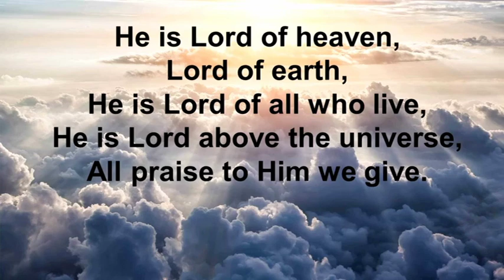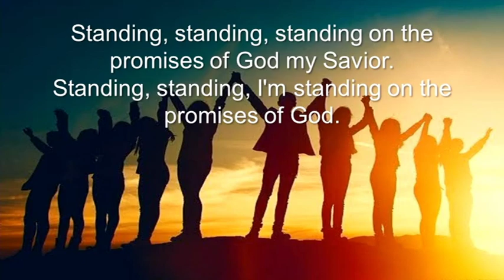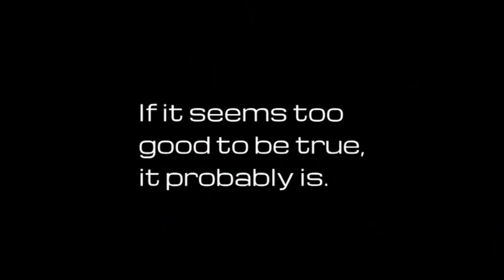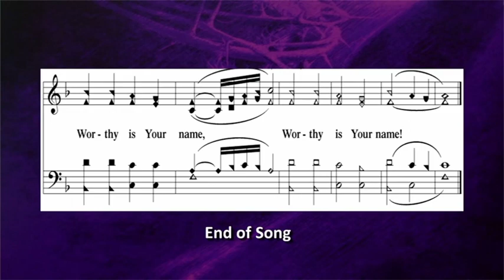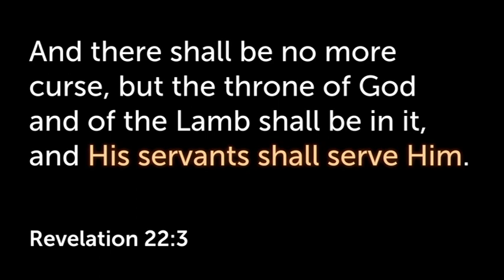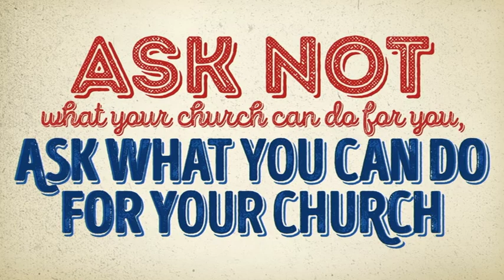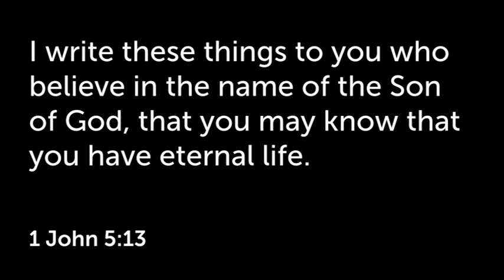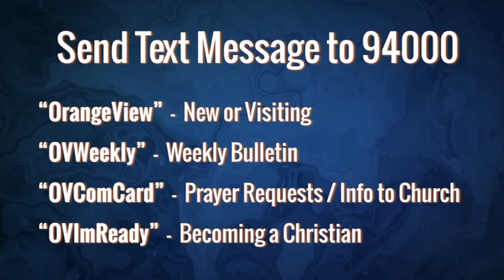COMPLETE WORSHIP SERVICE – April 30, 2023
Complete worship service recorded at the church campus on April 30, 2023. The Lord’s Supper, Sermon, Giving, song service, and prayer all included. The entire service was originally broadcast live as it was given—communion, sermon, and song/praise.
In this last message about developing a vision for God, we see that our vision will likely include service—serving God and serving others.  Today’s message isn’t anywhere close to theoretical, but instead gives concrete examples of how Christians can serve others, and in doing so, reach the lost.
The sermon segment and Lord’s Supper message are both delivered by Michael Jones, and the song service led by Gary Hilseth.